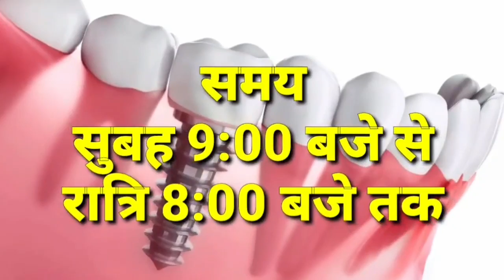damoh- अंतरजातीय विवाह करने पर सामाजिक बहिष्कार करने के बाद एस पी आफिस पहुंचकर लगाई न्याय की गुहार